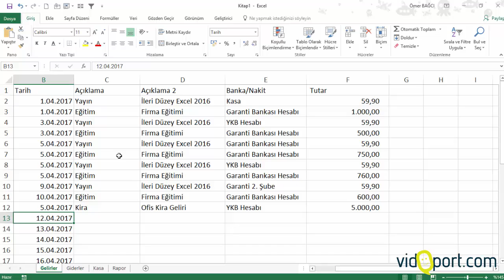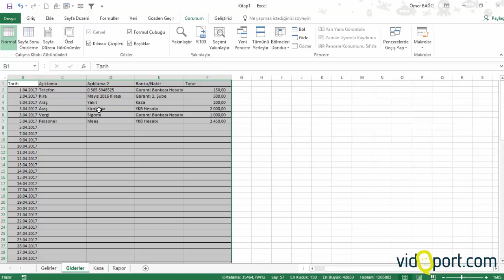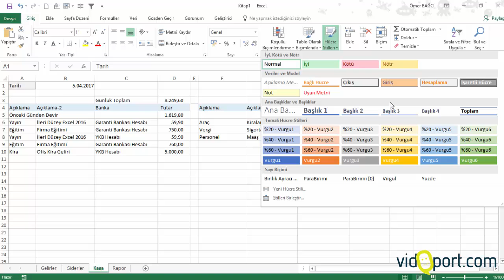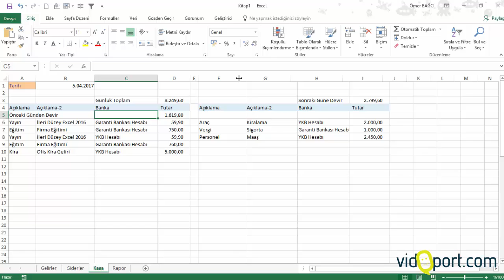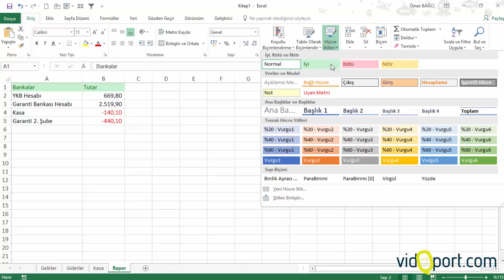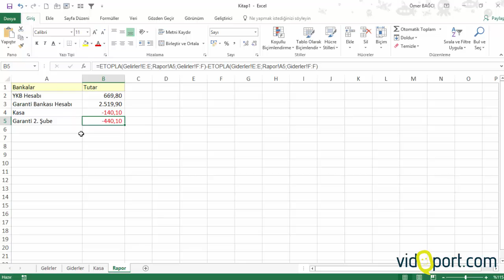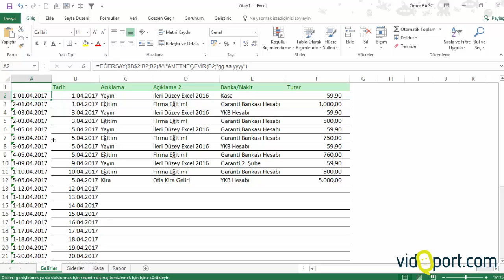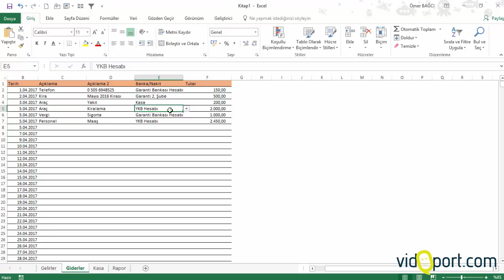Excel Excel'de Günlük Kasa hesabınızı tutmak 5/5- 464.video | Ömer BAĞCI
- Excel'de Günlük Kasa hesabınızı tutmak 5/5-